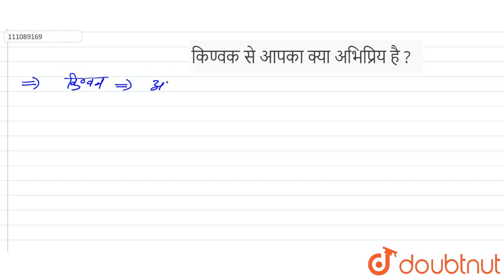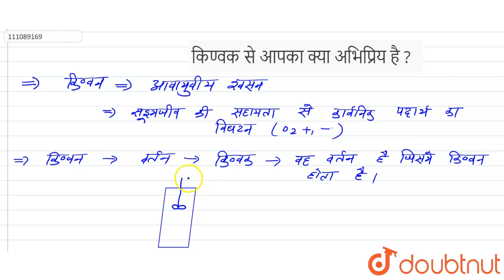किण्वक से आपका क्या अभिप्रिय है ? | 12 | QUESTION PAPER 2013 | BIOLOGY | RAJASTHAN BOARD PREVIOU...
किण्वक से आपका क्या अभिप्रिय है ?
Class: 12
Subject: BIOLOGY
Chapter: QUESTION PAPER 2013
Board:Rajasthan Board

👉 Have Any Query? Ask Us.